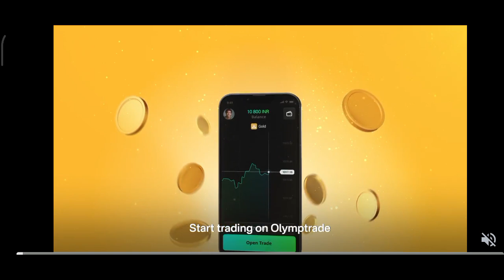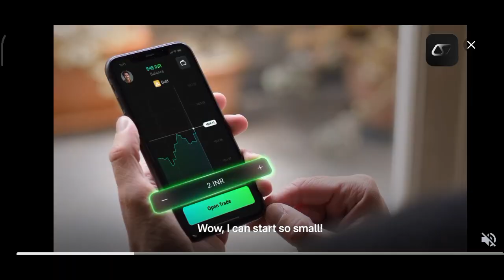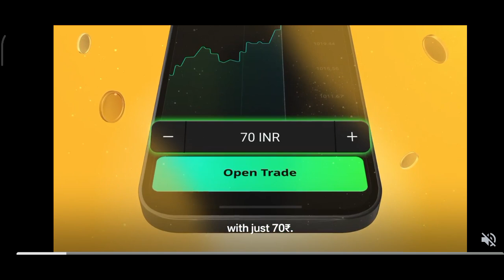Reckless Getaway 2 😎